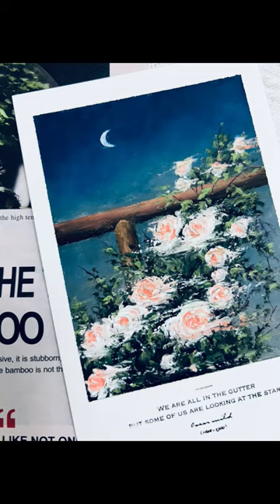art youtubeshorts shortfeeds viral shorts